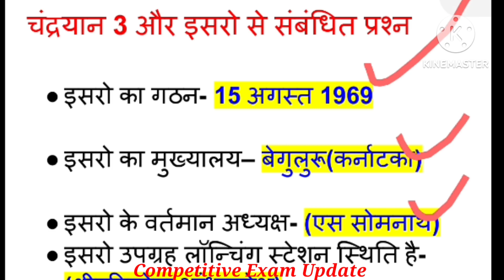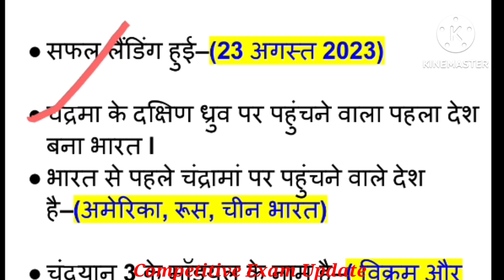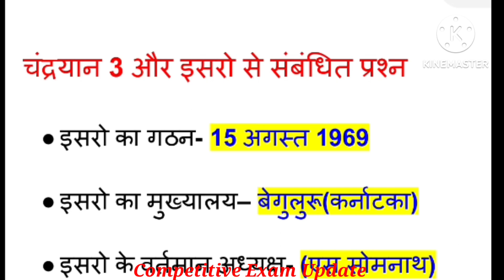इसरो और चंद्रयान 3 से संबंधित महत्पूर्ण प्रश्न जो एग्जाम के लिए काफी महत्पूर्ण है l 🙏😊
और चंद्रयान 3 से संबंधित महत्पूर्ण प्रश्न जो एग्जाम के लिए काफी महत्पूर्ण है l 🙏😊